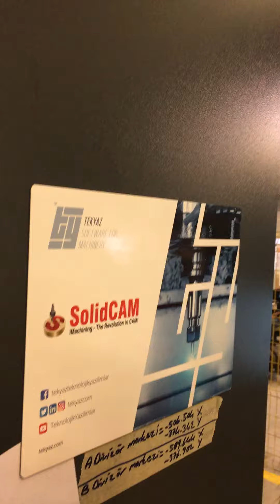SolidCAM Komatech 450D Post Hazırlama